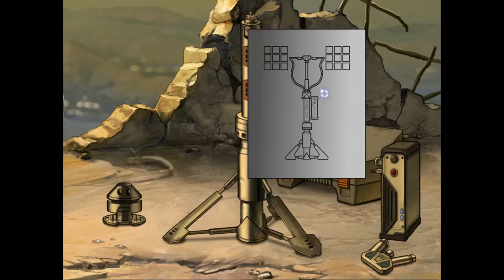Let's Play ANB Folge 4(Blind) [German]